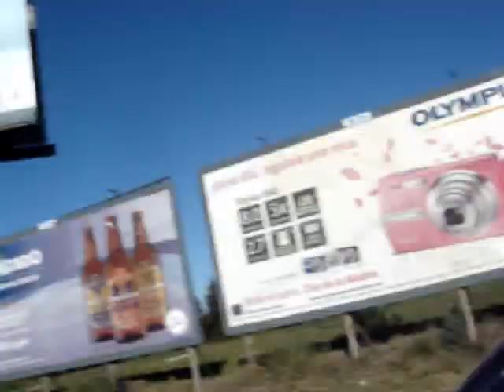Escandalos en Colgados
Aqui una breve recopilacion de los mayores escandalos en el futbol.